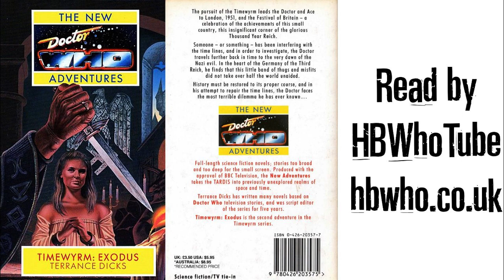Timewyrm: Exodus - Chapter 26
An unofficial, unabridged reading of the Virgin New Adventure released in August 1991